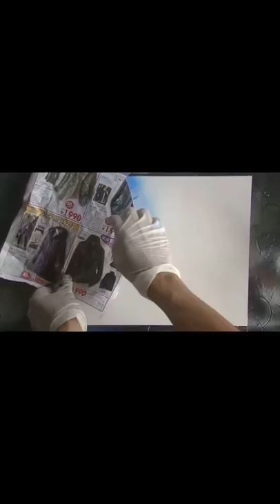【カラフル】スプレーアートで描く宇宙の描き方♪spray paint art!